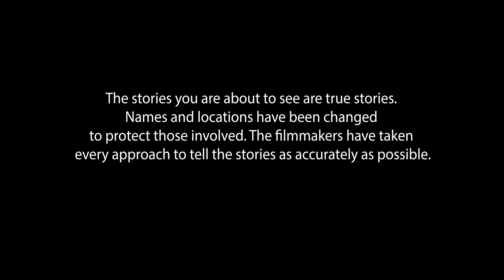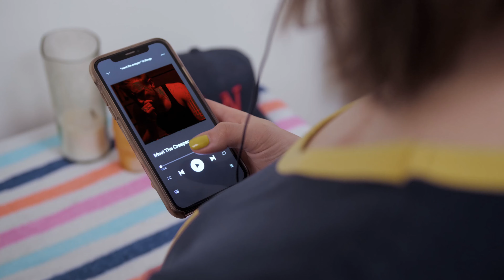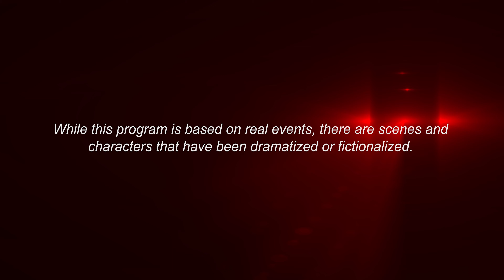Living Nightmares Ep3: The Smiling Man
The third episode of Living Nightmares, "The Smiling Man," based on the Reddit post.

While out walking late at night, a young woman comes across a strange man, with an insane smile.